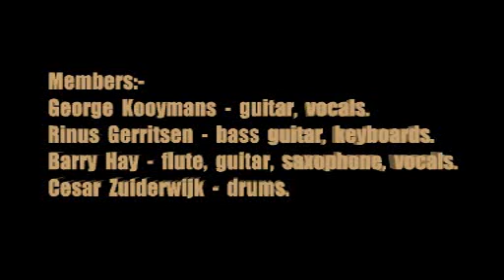Golden Earring:-'Avalanche Of Love'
From the album:-'Together' (June 1972)